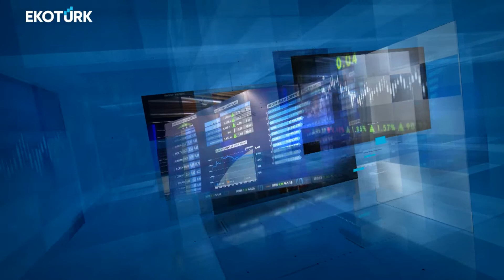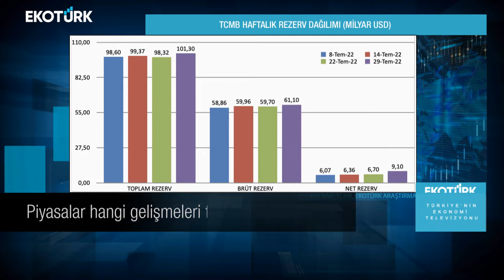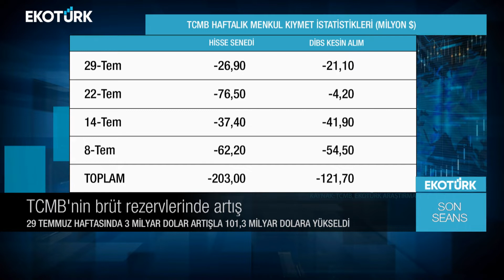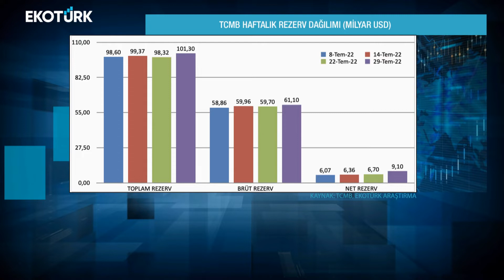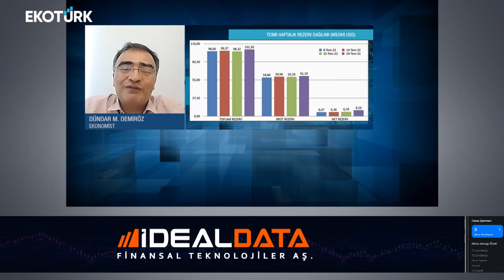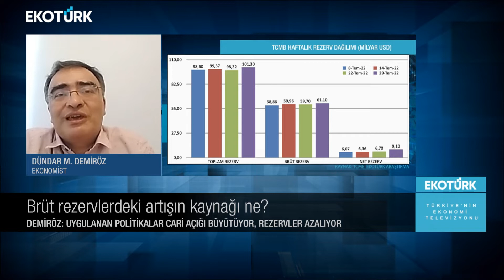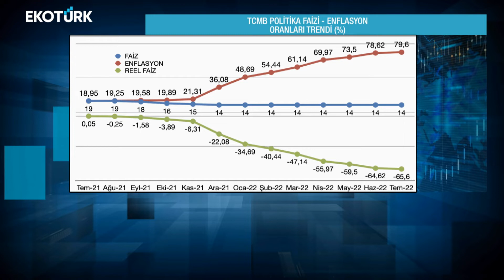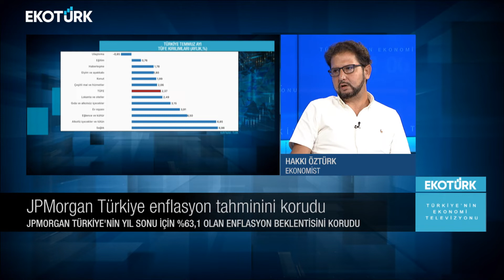Son Seans | Prof. Dr. Dündar M. Demiröz | Doç. Dr. Hakkı Öztürk | Ali Çağatay | 04.08.2022